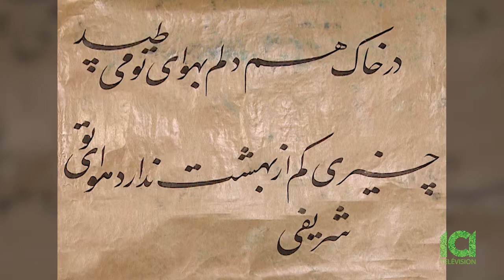Mehdi Sharifi, Asemane Honar, مهدی شریفی, آسمان هنر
This program(Aseman-e-Honar) is produced by AVA TV on ICI Television channel